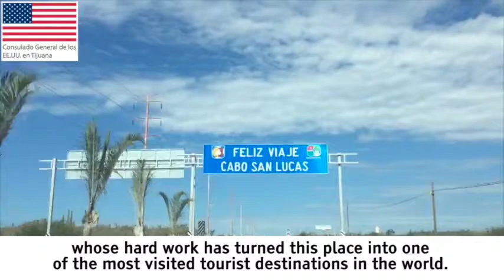The U.S Ambassador to Mexico Roberta Jacobson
We were honored for the visit of the U.S Ambassador to Mexico, Roberta Jacobson who had a blast during her visit, enjoying every part of Los Cabos.